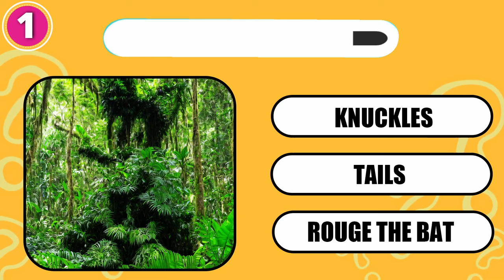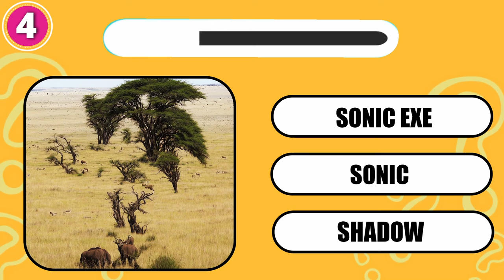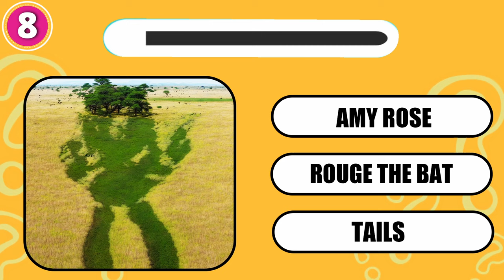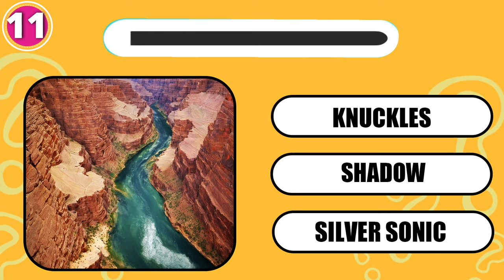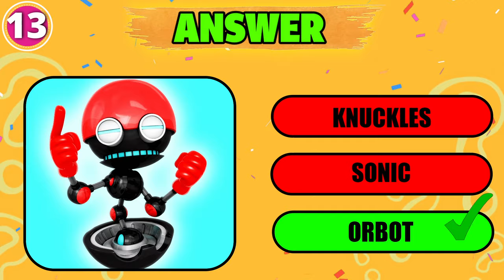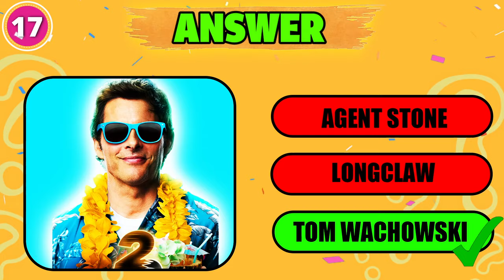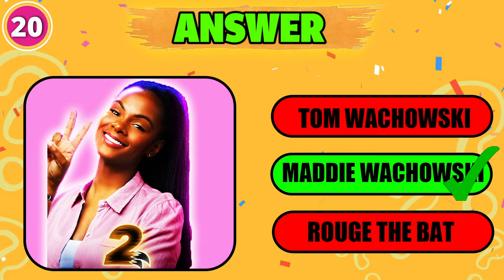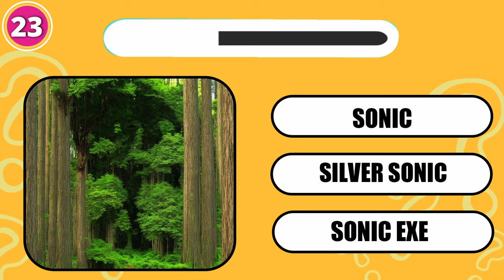Squint your eyes to Guess the REAL Sonic the Hedgehog Prime Movie Character | Silver Sonic, Knuckles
How many characters of Sonic the Hedgehog Prime Movie can you get right by squinting your eyes?

- Tails, Sonic Exe, Doctor Eggman, Princess Sally, Sonic, Maddie Wachowski, Silver Sonic, Agent Stone, Shadow, Tom Wachowski, Amy Rose, Longclaw, Rouge the Bat, Big the Cat. Knuckles, Orbot